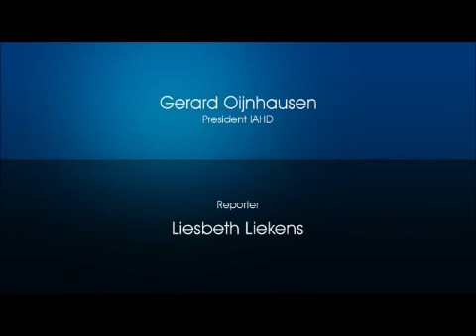Interview Submerge Productions IAHD